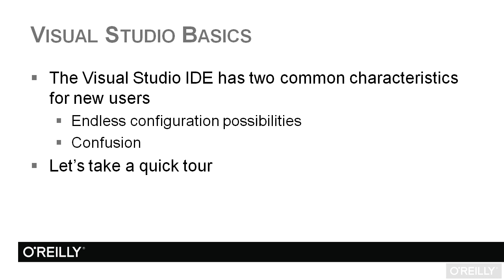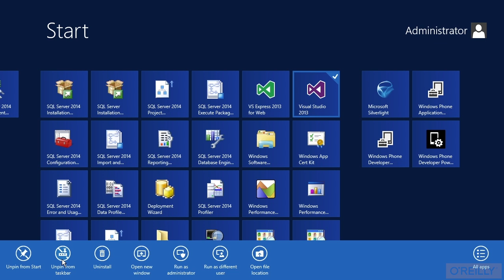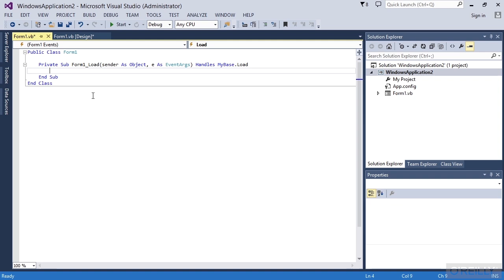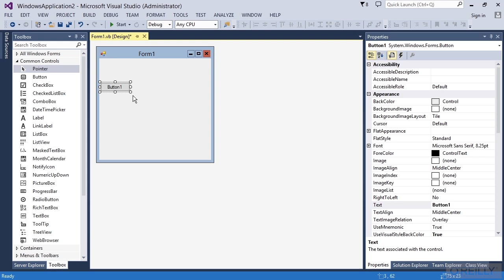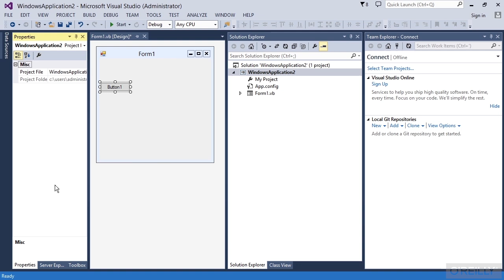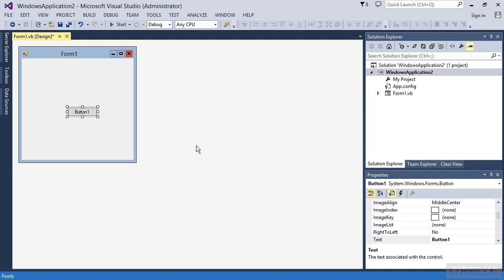Programming in Microsoft C# - Exam 70-483 Tutorial | Visual Studio Basics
Want access to all of our C# training videos? Visit our Learning Library, which features all of our training courses and tutorials

More details on this Programming in Microsoft C# - Exam 70-483 training can be seen This clip is one example from the complete course. For more free C# tutorials please visit our main website. YouTube